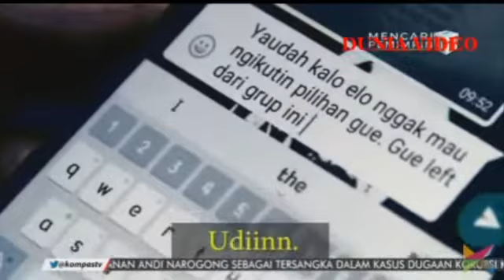KATA2 penutup pasangan Anis-sandi dan Aho Djarot diakhir debat pilkada